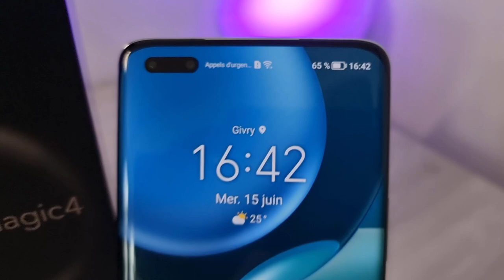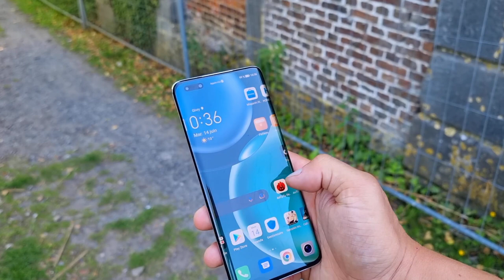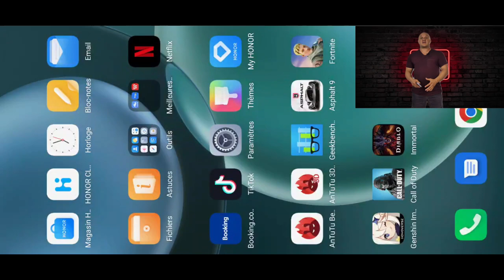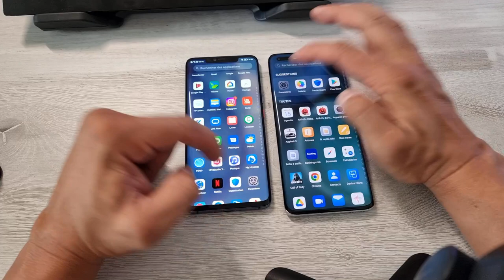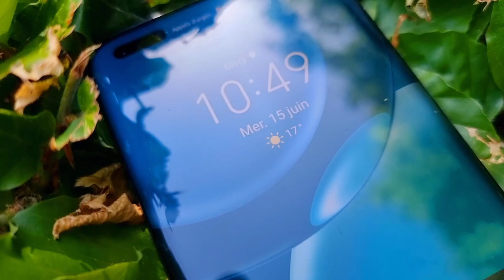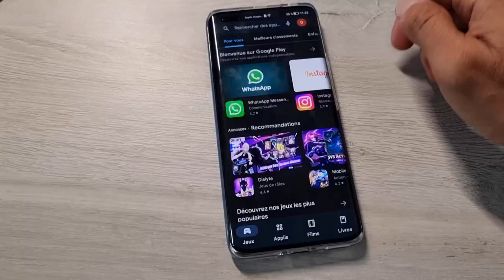Honor Magic 4 Pro : Le Test HONNÊTE sans Cheque !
c'est peut-être la vidéo avant mon ban hahaha , attention beaucoup de vulgarité mais surtout beaucoup d'honnêteté !

Pas de collab , partenariat ou chèque en arrière plan pour ne vous faire qu'une vidéo bonheur qui vous prends pour des pigeons et incite a acheté .

J'espère que vous aurez apprécié le vrai test !

A bientôt (si je suis pas ban)